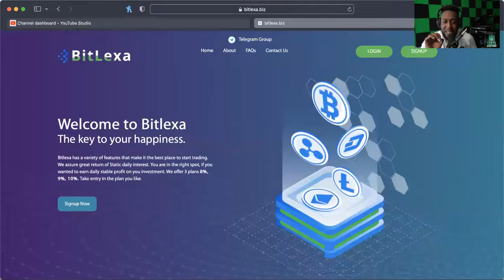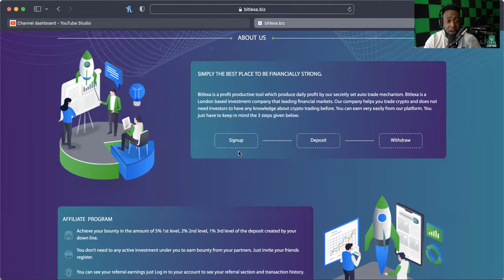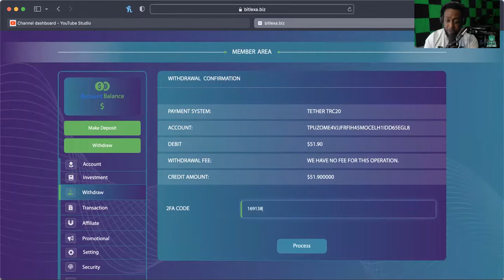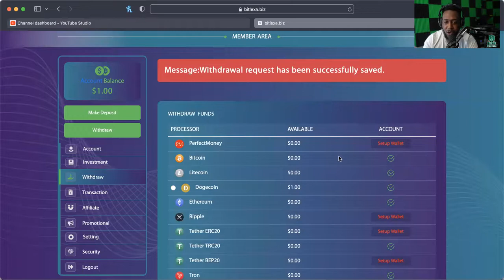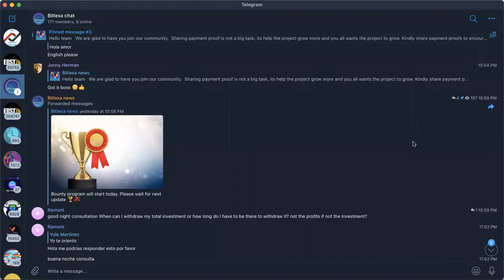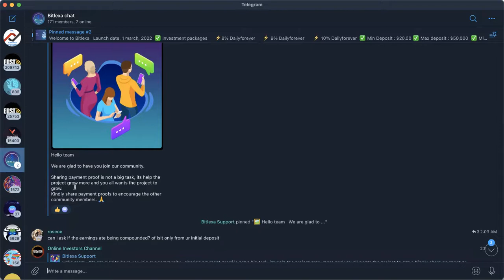BITLEXA *UPDATE* (3/3/22) -- SECOND WITHDRAWAL, FIRST RED FLAG??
WANT TO JOIN COLOR MY WORLD?:
SEND EMAIL TO:
OR
NAME
USERNAME
PHONE NUMBER

FUNDING FOREX TRADING WITH CRYPTO?:

WANT TO JOIN FX GENERATION?:
FOR INFO: